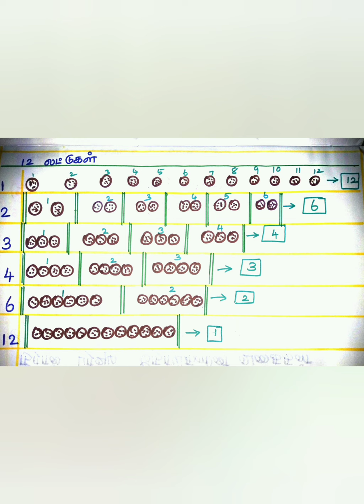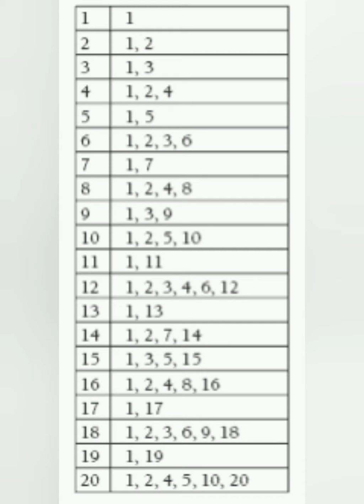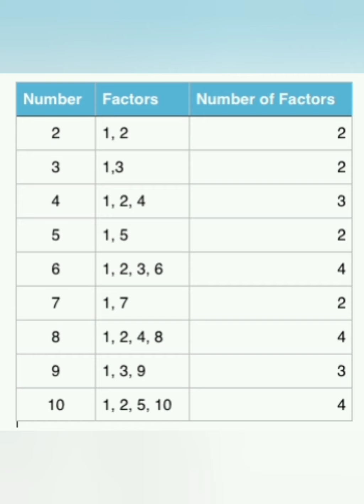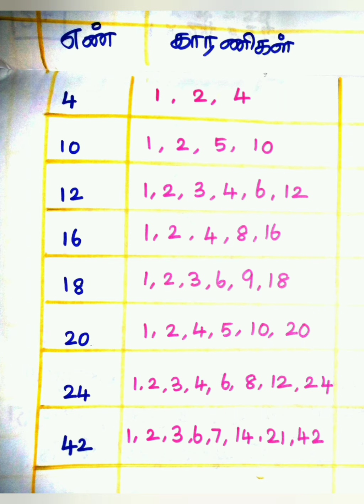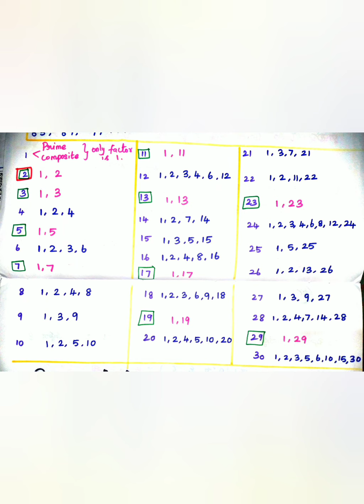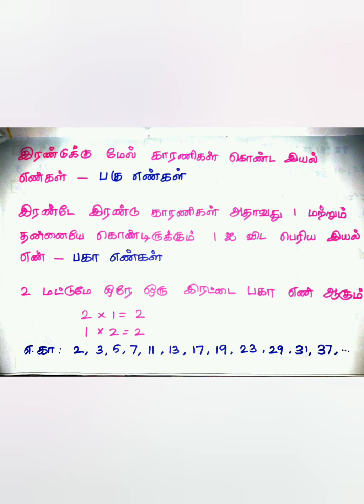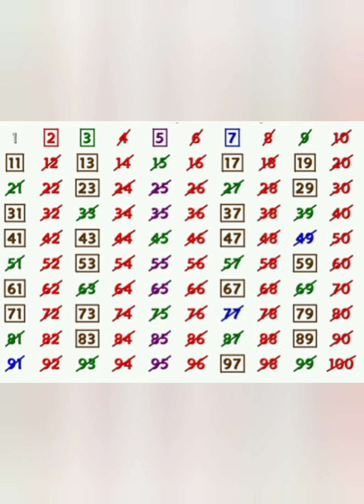2.பகு எண்கள் மற்றும் பகா எண்கள். 5 ஆம் வகுப்பு.கணிதம்.பருவம் 2. இயல் 2. கற்றல் எளிது கற்றால் இனிது.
Prime number and composite number.
Definition with examples.